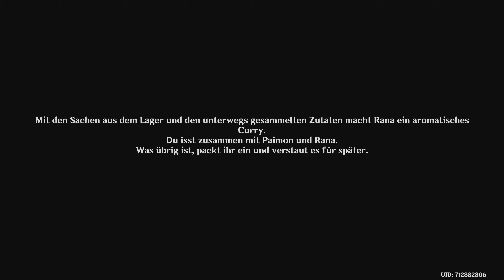Let's Play! Genshin Impact *175 - Aranyaka, Kapitel 1 "Begegnung im Wald" 2